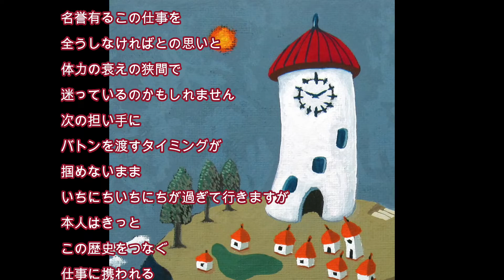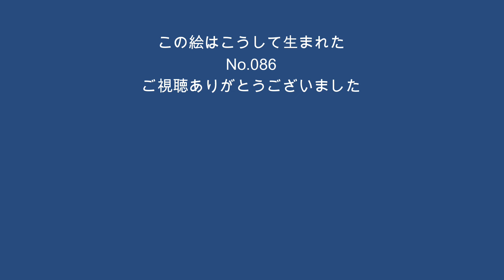この絵はこうして生まれた086【大きな時計台の有る村】アクリル画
作家は 1枚の絵の中に
様々な思いや情景を描きこみます
何に感動し 何を描きたいのか
何を伝え 何のために描くのか
風景・人物・静物それら全てに
感じるものが必ずあると思っています
作品に込めた思いや
絵画技法や この絵が生まれる過程を紐解きます

若林 薫　画材＆ギャラリーOCTオクト 代表　絵画講師